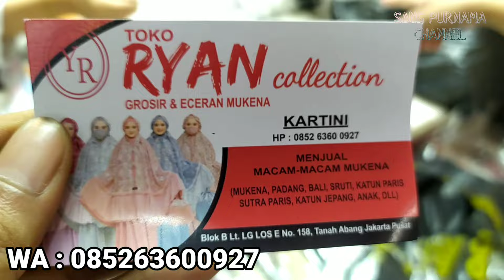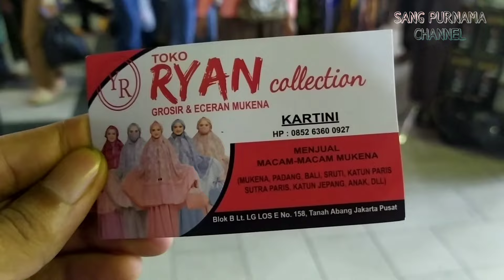REKOMENDASI TOKO MUKENAH MURAH & MEWAH BUAT LEBARAN 2024 DI TANAH ABANG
Video kali ini kita mau membagikan informasi toko mukenah murah & mewah buat lebaran 2024 di tanah abang, bagi teman teman yang lagi mencari mukenah buat di jual lagi atau pemakaian pribadi cocok banget di beli,karna stok dan pilihannya banyak.

Bagi teman teman yang lagi diluar daerah gak bisa datang langsung ke tanah abang, kita juga menerima jastip (jasa titip) kita siap belanjain barang apapun buat kebutuhan tokonya, yang berminat bisa wa kita : 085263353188